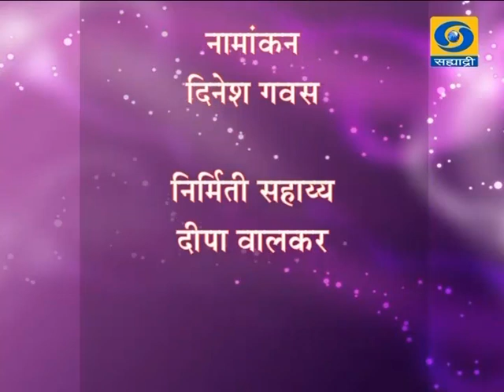'Samajik Nyay Divas' _ 'सामाजिक न्याय दिवस'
DD Sahyadri
Doordarshan Mumbai
Sahyadri Marathi
Show : Sakhi Sahyadri (20/02/2015)
Subject : 'Samajik Nyay Divas'
Participant : Adv. Asim Sarode
Anchor : Pallavi Mujumdar
Producer : Sandhya Poojari